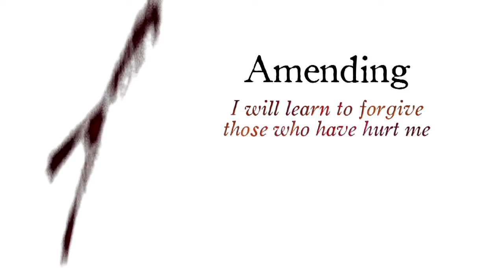Celebrate Recovery Week 06.m4v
Celebrate Recovery
Heritage Christian Church